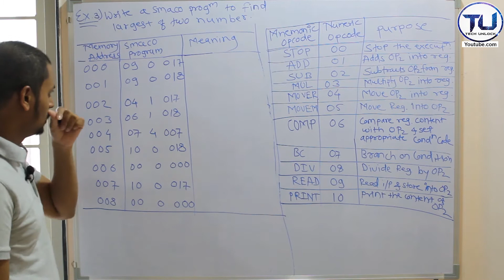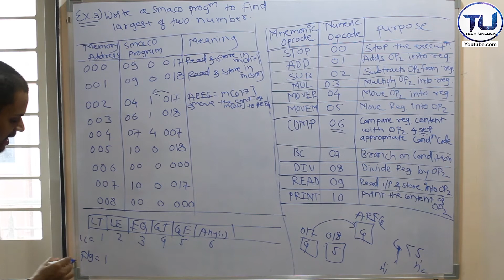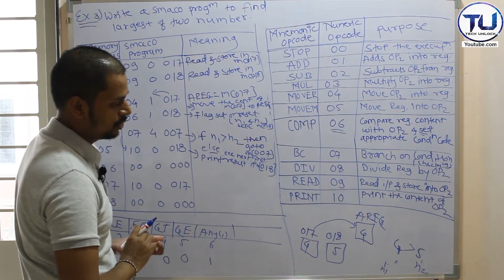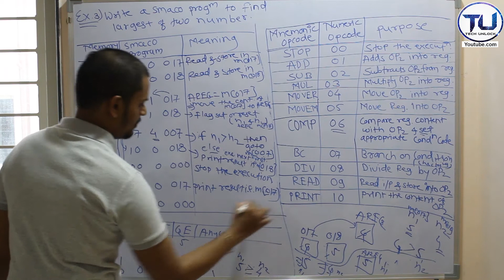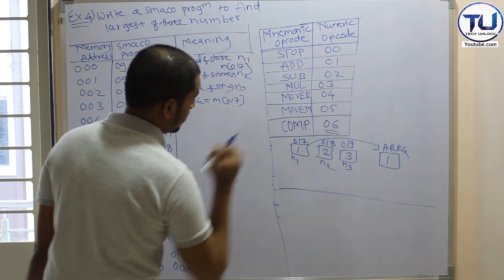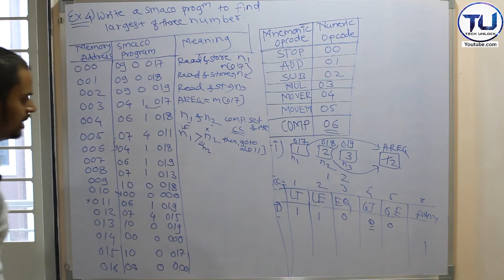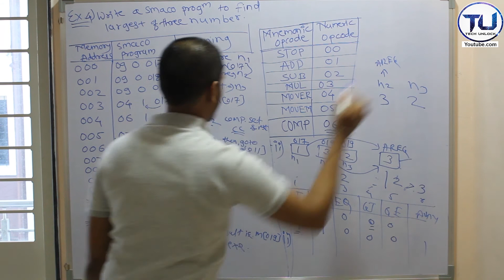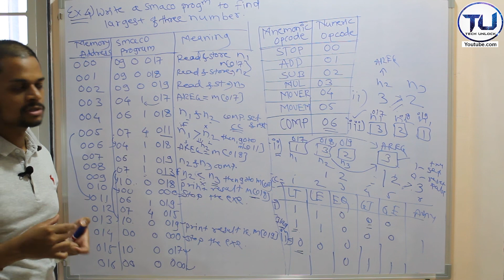1.8| Smaco program to find largest of two number | and smaco program to find largest of three number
In this, explain the Smaco program with two example in detail. First is write a smaco program to find the largest of two number and smaco program to find largest of three number in System Programming and Operating System subject.

Learn C language #1 Basic to Advanced level | if else | for loop | while | do while | switch case |

How to boot pendrive easily in 5 minutes | आसानी से पेनड्राइव बूट कैसे करें 5 मिनट में.

How to transfer files between computers using Lan Cable | 2 method se sikhe | 100% काम करेगा |

Video By: Shubham Shelake.